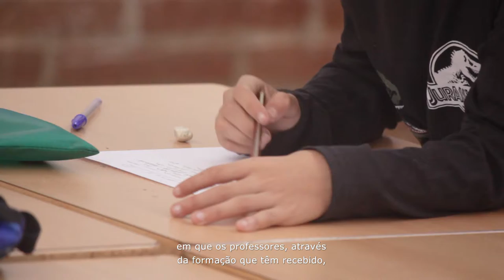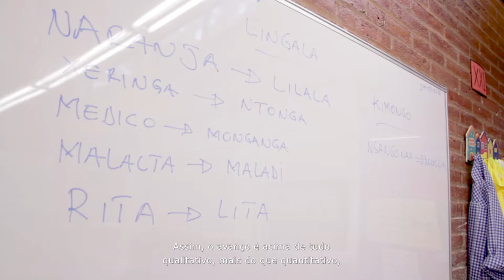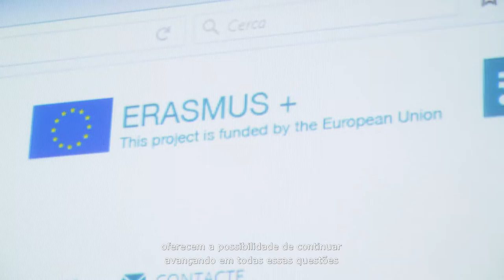Projeto Koinos - Making Of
É um vídeo documentário que mostra como se desenvolveu o processo de investigação do projeto Koinos, bem como os processos contínuos de planificação, ação, reflexão e avaliação das atividades do projeto por parte de todos os agentes educativos e sociais que participaram do mesmo: alunos, professores, formadores, diretores, peritos em avaliação, pedagogos, filólogos, entre muitos outros.